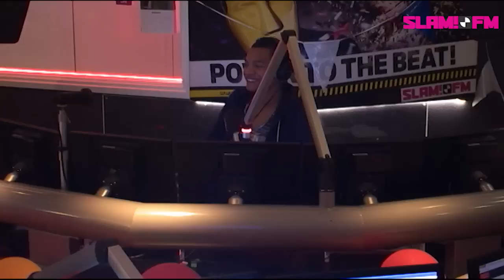Een primeur en paga slaan met Mr Polska | Bij Igmar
Mr Polska was in de studio! Dan weet je dat het gezellig wordt. Hij had Ronnie Flex meegenomen om Ravotten live te doen, deed een primeur van een track van zijn nieuwe album en had het over paga slaan.